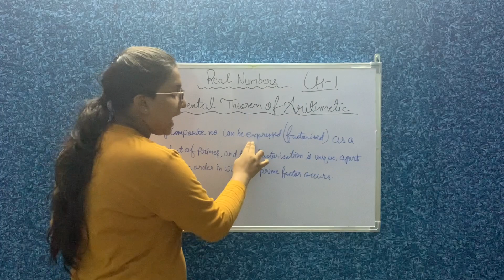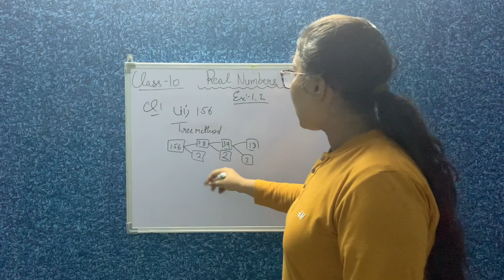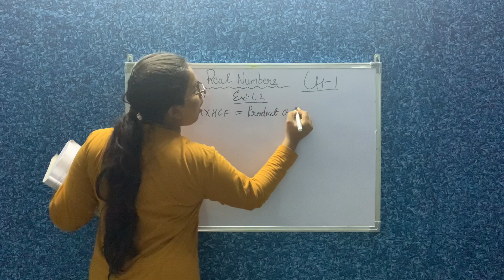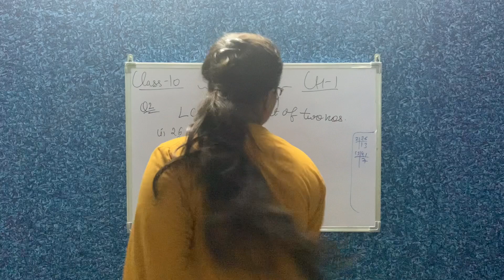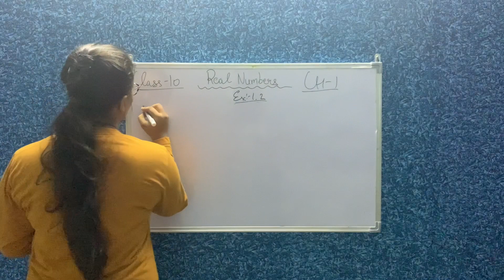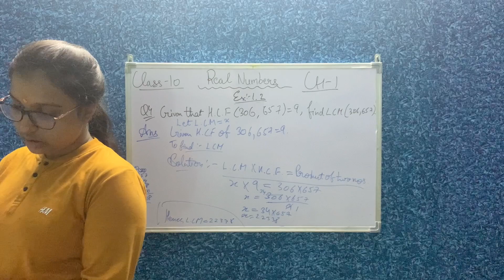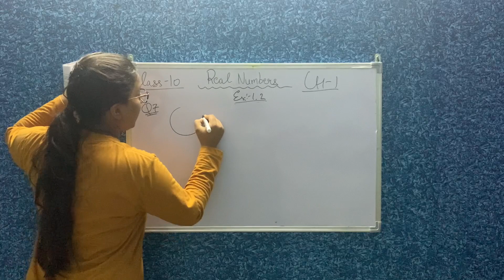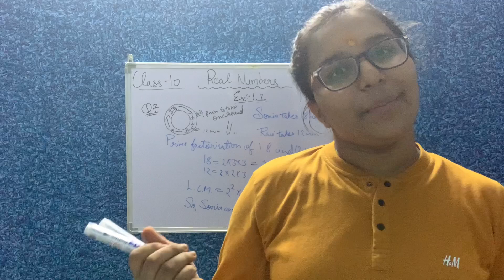Chapter 1 maths real numbers |class 10 th | exercise 1.1